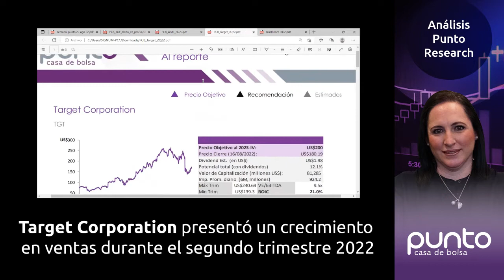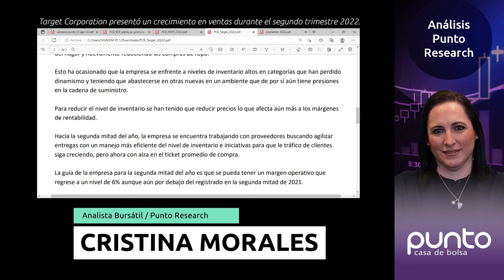Punto Research 🟣👌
Dicho crecimiento es parcialmente impulsado por un alza en las ventas mismas tiendas de 2.6% debido a un incremento en el número de transacciones de 2.7% y un nulo crecimiento en el ticket promedio de compra.